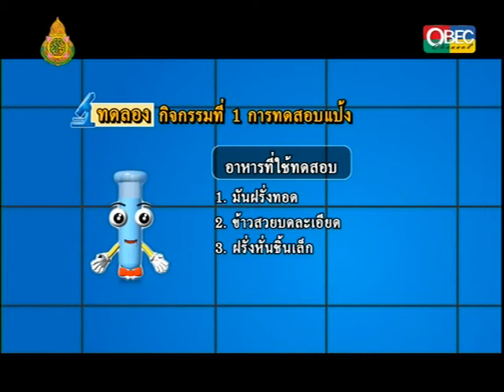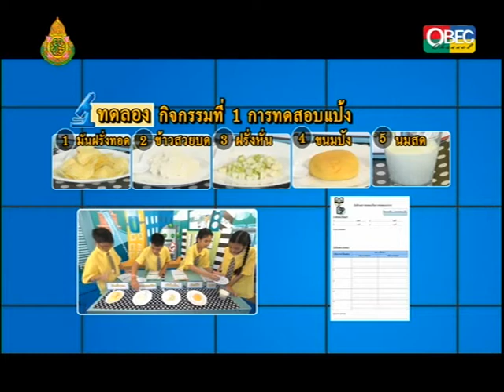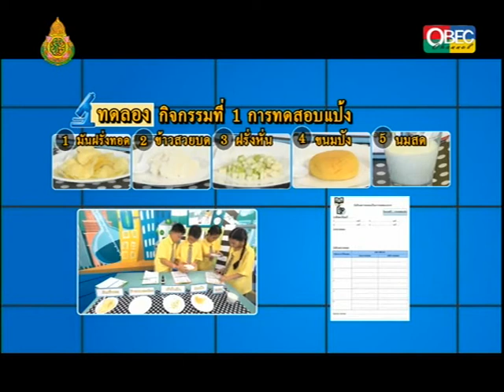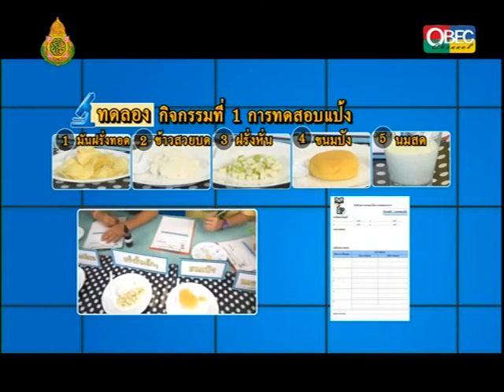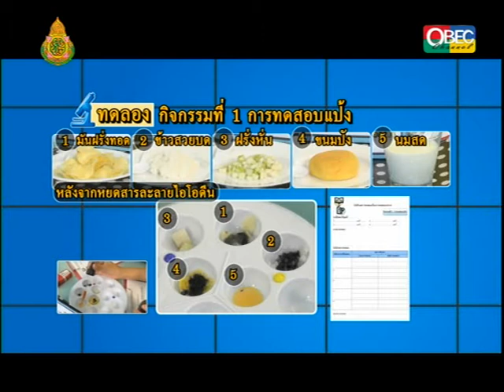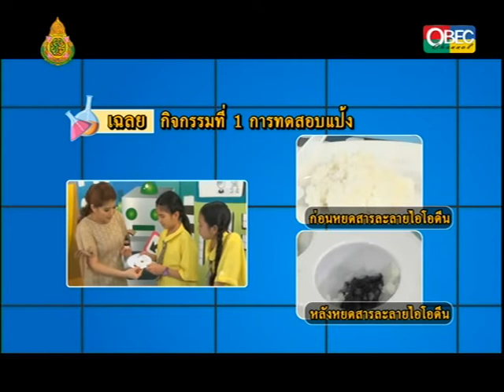การทดสอบแป้ง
จากรายการ วิทยาศาสตร์มหัศจรรย์ ป.6
OBEC CHANNEL